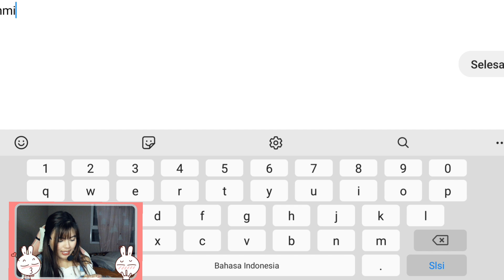Ini Kawai Banget Bikin Gemes👶❤️ MMORPG Sprite Fantasia [Android / IOS ]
Hellooo welcome back with Geim Mi 👒

Kawaaaiiii bngtttt 😭😭

coba deh guysss